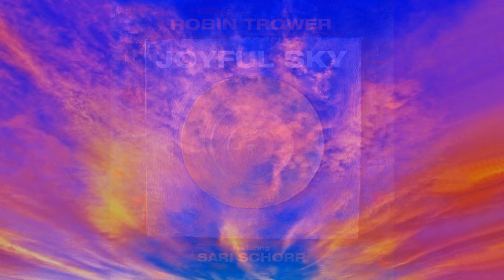Robin Trower & Sari Schorr - Burn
Robin Trower - Burn (feat. Sari Schorr) from 2023 album Joyful Sky - track #6 on the limited collection of Mascot Label Group Netherlands, Guitarist Issue 509, released February 23, 2024.

It's that same thing
Happens time after time
It's that same old thing
I cool it down, you start a fire

You don't need to burn
Burn the whole place down

It's a brave thing
To be out there on your own
It's a real brave thing
'Cause once it goes, once it goes, it's gone

I tried reaching out to you

It's a sad thing
When the heart don't rule the mind
It's a sure fire thing
When you look how many faults you find

Huge thanks to the creators of used here music and images!